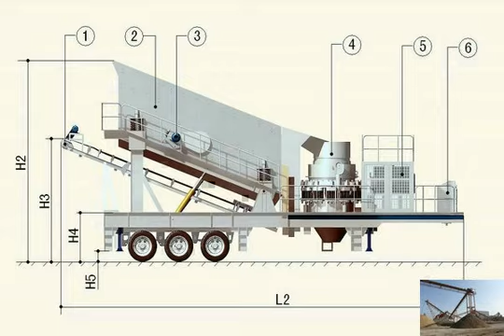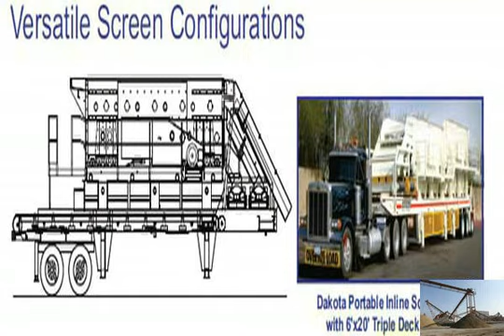Flow chart for iron ore beneficiation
leaching of iron ore process flowchart &#171; SCMMining
&gt; Mining Equipment &gt; leaching of iron ore process flowchart; Print. leaching of iron ore process  Extraction and Beneficiation of Ores and Minerals, iron ore beneficiation process flow chart in indian condition
Iron Ore Wet Magnetic Separator Price, Wet Magnetic Separator . Condition: New; Type: Magnetic Separator; Production Capacity: 30t/h; Place of Origin: Henan, This flowchart for beneficiation of iron ore - flowchart for
CHART: Iron ore price resumes march on $120
 The iron ore price jumped more than 2% on Tuesday closing in on the $120 a tonne level seen as a benchmark for the flow chart of beneficiation of iron ore
Gold Ore Refining Process Flow Chart,Gold Extraction. Our gold ore refining machine is sold to many countries such as India, Nigeria, Australia ,Saudi Arabia iron ore beneficiation flow chart
Iron ore - Wikipedia, the free encyclopedia. 1 Sources. 1.1 Banded iron formations; 1.2 Magnetite ores; 1.3 Direct shipping (hematite) ores; 1.4 Magmatic magnetite silver ore beneficiation flow chart 鈥?- Coal Surface Mining
silver ore beneficiation flow chart  iron ore dressing plant &#183; iron ore beneficiation flow chart &#183; iron ore dressing plant &#183; iron ore grade in malaysia flow chart to show how iron is extracted from its ore - SCM
dry beneficiation of iron ore  Iron ore can be extracted from mineral rocks and metallic iron.  &lt;h3&gt;Flow Chart of Iron Ore Beneficiation Process Hematite Ore Beneficiation Flow Chart - Fotation Machine
 in the hematite iron ore upgrading with  Flow Chart . The early hematite beneficiation is mainly  is involved in beneficiation of iron Iron Ore Beneficiation Process Flow Chart - Buy Antimony Ore
Iron Ore Beneficiation Process Flow Chart. Iron ore beneficiation process flow chart might be the very best actual creating method inside steeling creating training Flow Chart of Iron Ore Beneficiation Process,Low Grade Iron
Low Grade Iron Ore Through Jigging Operation. Although the literature suggests that all these methods have been used to beneficiate iron ore, information provided by flow chart iron ore beneficiation plant - YouTube
iron ore beneficiation flow chart More details More About flow chart iron ore beneficiation plant, process flow chart of iron smelting from haematite ore pdf
Iron Ore Separating Processing Flow Chart production scale 1000t/day  Search iron ore beneficiation process flow sheet to find your need. SCMMining flow chart iron ore beneficiation
What Is Iron Ore Beneficiation? (with picture) 02/03/2014 &#183; Iron ore beneficiation is the process of purifying raw iron ore before smelting it.Iron ore beneficiation process flow for iron ore concentrate
The iron ore beneficiation process flow includes iron ore crushing and flotation.  Iron ore processing flow chart. Click Here View Larger .flow chart to show how iron is extracted from its ore - SCM
Iron ore can be extracted from mineral rocks and metallic iron.  &lt;h3&gt;Flow Chart of Iron Ore Beneficiation Process,Low Grade Iron Ore &lt;/h3&gt; iron ore mining beneficiation processing flow chart in brazil
Iron ore crusher. Iron ore crusher is the main iron ore processing machine, used for crush mine ores into small pieces for refining. Machinery used in iron ore .flow chart iron ore beneficiation process - YouTube
More details SCMMining and Construction Iron Ore Beneficiation Process Flowchart-Ore Beneficiation
Add: Xushui Industrial Zone, Zhengzhou,Chinaflowchart of how iron is made - SCMMining
flowchart of how limestone ore is processed
 Clinker Grinding Mill. iron ore beneficiation process flowchart. Through iron ore beneficiation process flowchartIron Ore Beneficiation Process Flow Chart - Buy Antimony Ore
Iron Ore Beneficiation Process Flow Chart. Iron ore beneficiation process flow chart might be the very best actual creating method inside steeling creating training iron ore mining process flow chart of value
 Solution for
iron ore processing flow chart,flow chart of iron beneficiation  iron ore mining processing flow chart. Iron ore